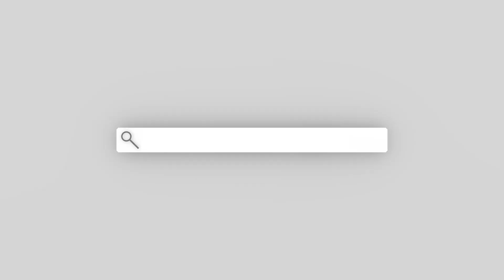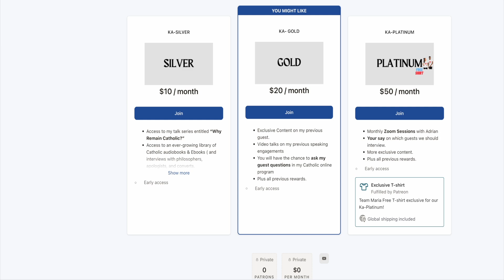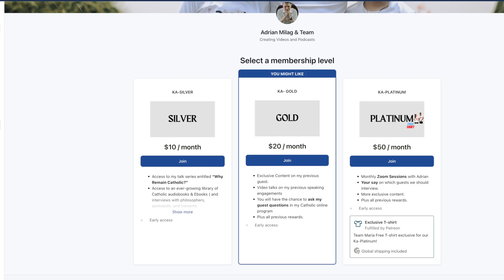Was St. Peter once POSSESSED by the DEVIL?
Join us for an insightful episode with Msgr. Stephen Rossetti, a well-known figure in spiritual warfare and exorcism, as we delve into a fascinating topic: "St. Peter's Alleged Possession by the Devil."

🙏 Drawing on his extensive experience and deep understanding of spiritual battles, Msgr. Rossetti takes us through the intriguing story surrounding St. Peter, one of the most pivotal figures in Christian history, and the claim of his alleged possession. This episode aims to shed light on the nuances of spiritual encounters and the power of divine intervention.

Through a careful examination of scriptural evidence, church teachings, and theological insights, we explore the complex nature of spiritual warfare experienced by early Church leaders. Msgr. Rossetti discusses the significance of faith, the role of prayer, and the importance of the sacraments in overcoming spiritual afflictions.

This discussion goes beyond a simple retelling of historical events; it's an opportunity to understand the profound lessons of resilience, redemption, and the strength of faith faced with adversity. Whether you're deeply rooted in your spiritual journey or simply curious about the historical and spiritual context of this story, this episode offers a compelling look into the challenges and triumphs of faith.

Tune in to discover more about St. Peter's life, his struggles with evil forces, and how his story continues to inspire faith and courage in the face of spiritual challenges.

ask 4 favors:
4. Comment or Leave a message.

GIVING

✅UNIONBANK:
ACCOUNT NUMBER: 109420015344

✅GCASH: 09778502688